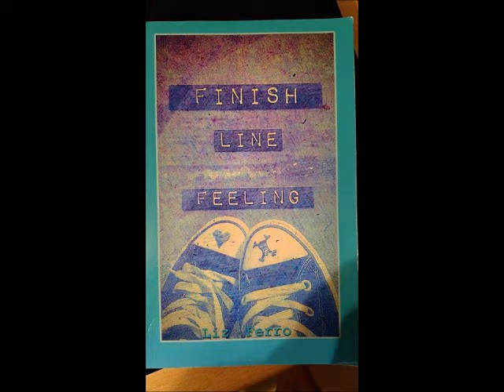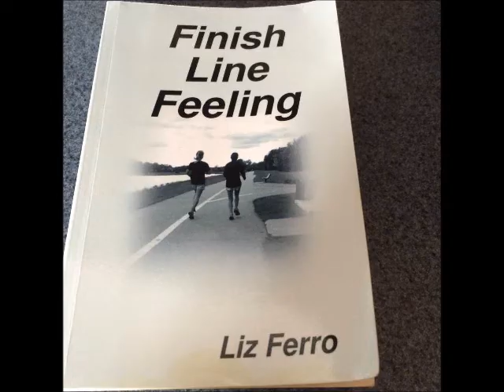Finish Line Feeling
As a child, Liz Ferro experienced foster care and sexual abuse, but found solace in fitness: particularly swimming, biking and running.
The empowerment gained from sports led her to found the non-profit organization Girls With Sole, which has received extensive national attention for it's innovative and successful program curriculum.
To date Liz has crossed many finish lines. She has completed more than 68 marathons; two 50K Ultras; five Ironman triathlons; and countless road races and triathlons.
She has completed a 26.2 Marathon in all 50 States and on the Great Wall of China. Liz has been featured on the NBC TODAY Show, in SELF, Runner's World, and Family Circle Magazine.
Liz Ferro is the author of the book “Finish Line Feeling”; mom; wife; speaker; and the Founder and CEO of Girls With Sole